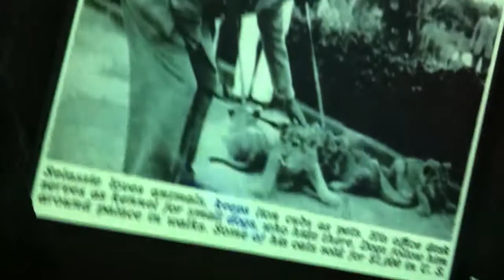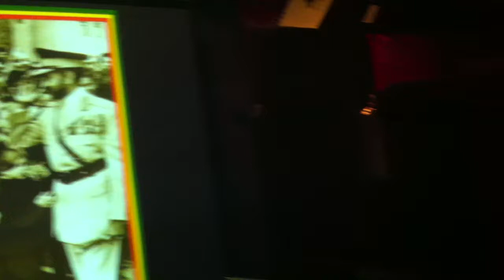Rising Buffalo Tribe - 'Black Man's Pride' (Live at Cafe Ibex Reggae Room Seattle, WA)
The Rising Buffalo Tribe play 'Black Man's Pride', (originally performed by Alton Ellis) at Cafe Ibez in South Seattle on June 21, 2013. Props to @jambajoby32 for the correct song title!